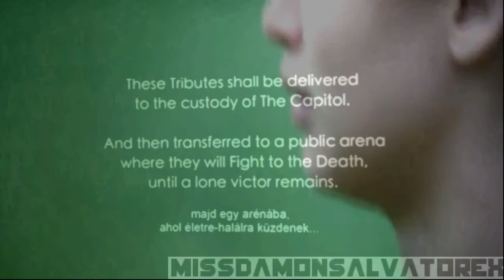Peeta & Katniss - Your Guardian Angel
WATCH IN HD! this video is in PEETA'S P.O.V, i think that this video is definitely one of my best pieces of work! hope you enjoy it :D